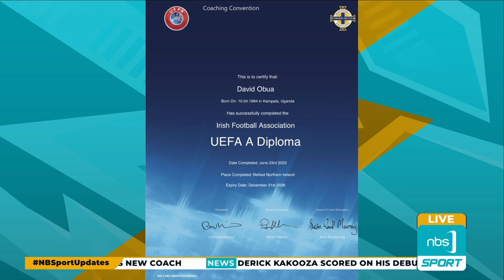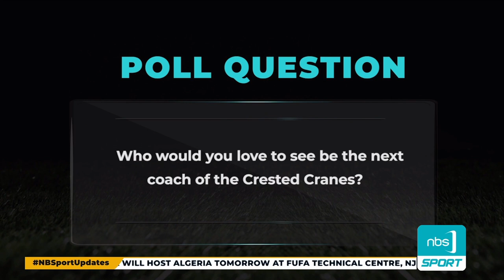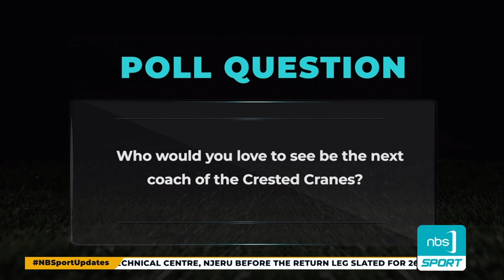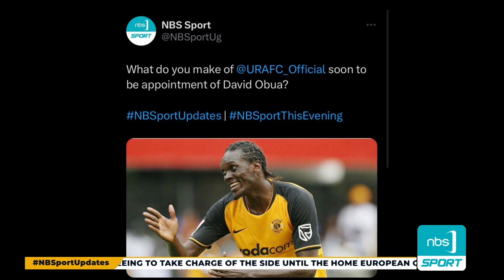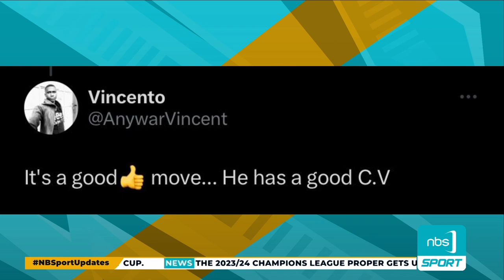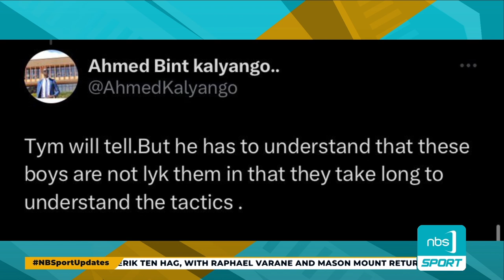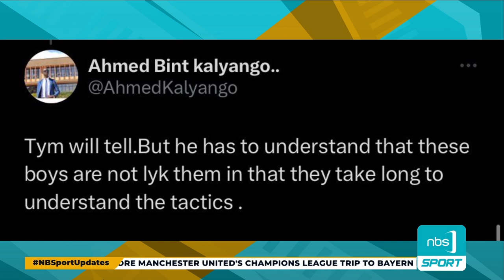David Obua to be named new URA FC'S coach after sacking Muhumuza